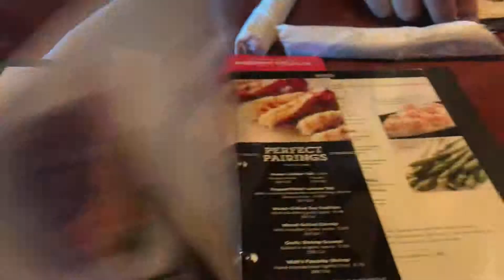Domingo familiar comiendo en Red Lobster!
Hola amigos , fuimos este domingo a comer a Red Lobster con los niños y mi esposo. Un día familiar en Red Lobster.